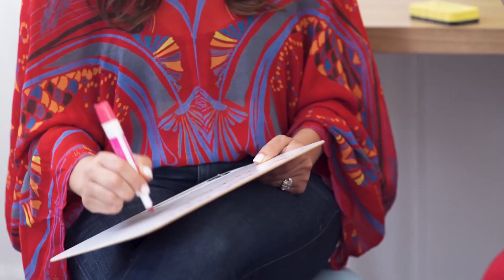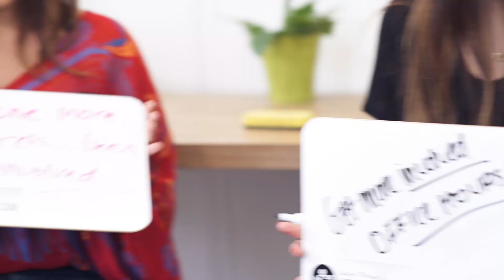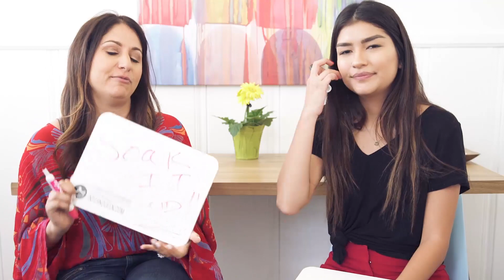College Survival Ft. Jessica Valadez! | The Intern Queen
Hi All! I've teamed up with a fellow YouTuber and recent grad Jessica Valadez to talk about college survival and share some of the things we wish we knew when we were in college! Head over to her channel to watch the video we did there!

For advice on post grad life and if you're in your first, second, or third job

My books :)

-Lauren Berger